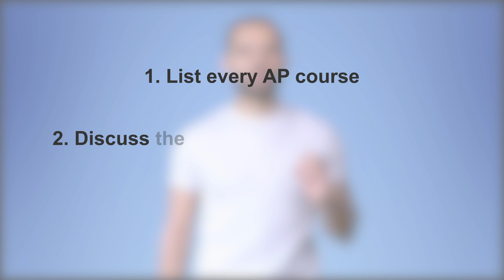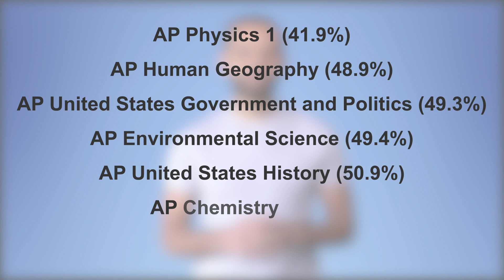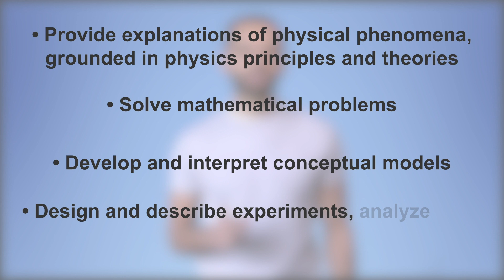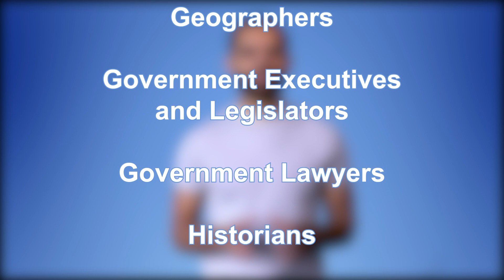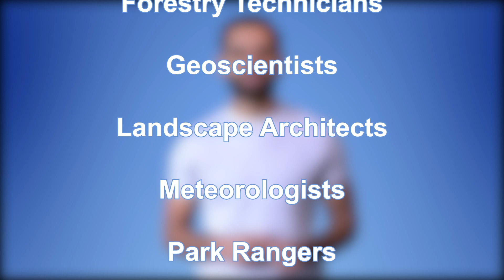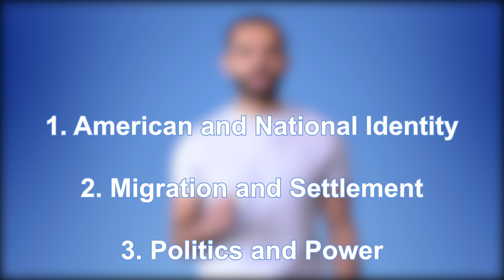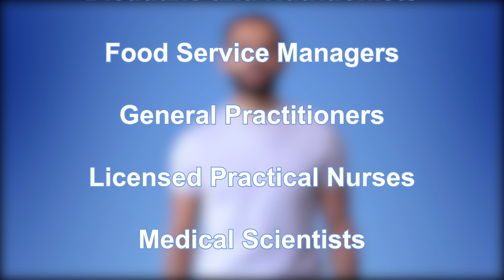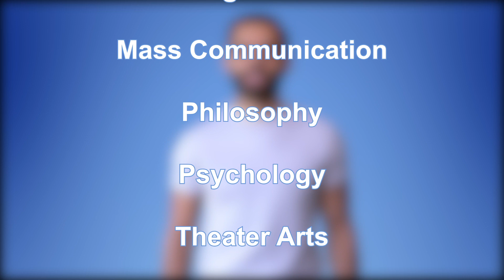Transizion Hardest AP Classes: The Comprehensive Guide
Hardest AP Classes: The Comprehensive Guide
-by Jason Patel of Transizion.com

Get organized for college applications. Never miss a deadline. Use our free college planning organization tool:

AP classes are tough. They require a lot of studying, preparation, and dedication. Students looking to challenge themselves and go to competitive colleges should be taking AP classes in order to explore their passions and boost their transcripts.

We made this video guide so that you know exactly what the hardest AP classes are

In this video, we cover:

Beginning of Video- 00:00
1. A list of ALL AP classes - 1:00
2. Pass rates for the hardest AP classes - 2:36
3. AP Physics 1 - 3:10
4. AP Human Geography - 5:29
5. AP US Govt & Politics - 7:37
6. AP Environmental Science - 9:41
7. AP US History - 12:03
8. AP Chemistry - 14:35
9. AP Literature and Composition - 17:01

Once you're done watching and listening, check out these guides that we made. They'll help you conquer the entire college app and essay writing process:

1. How to Get Into Harvard (and the Rest of the Ivy League)

2. Junior Year and How to Beat It

3. How Long is the SAT

4. How to Win the National Merit Scholarship

5. Everything to Know about AP Credits

6. IB vs AP: Which One Is Better for College Admissions?

8. How to Get Into Stanford

If you want college guidance & mentorship services, visit Transizion.com or these two pages: